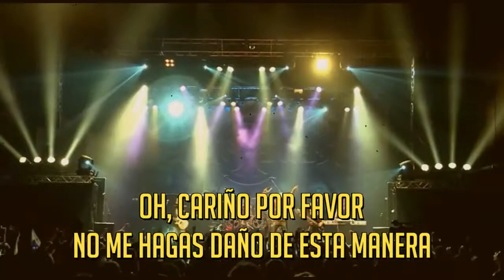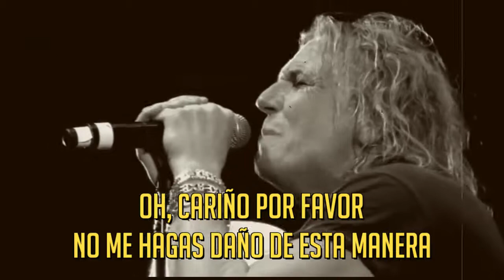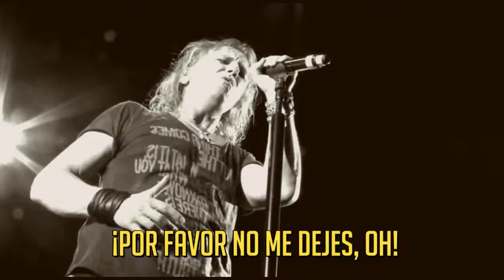pretty maids please dont leave me sub español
Pretty Maids Please Don't Leave Me Live Sub Español